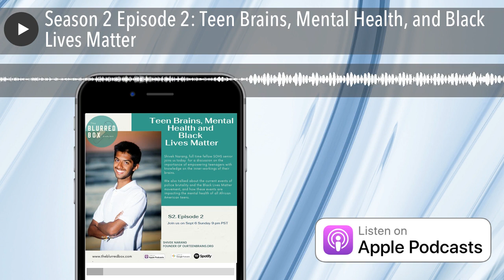Season 2 Episode 2: Teen Brains, Mental Health, and Black Lives Matter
Shivek Narang, the founder of OurTeenBrains, joins us for a discussion on the importance of empowering teenagers with knowledge on the inner-workings of their brains. His organization aims to teach teens and parents how to better approach and care for their mental health during their adolescence. We also touch upon the current events of police brutality and the Black Lives Matter movement, and how these events are impacting the mental health of African American teens.